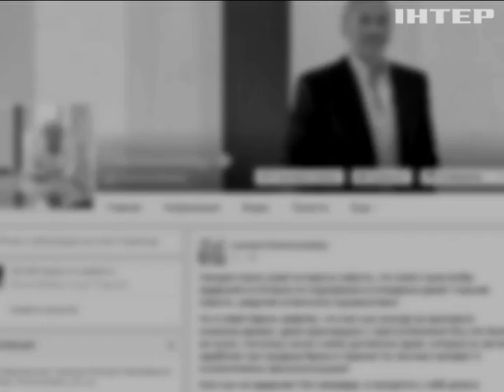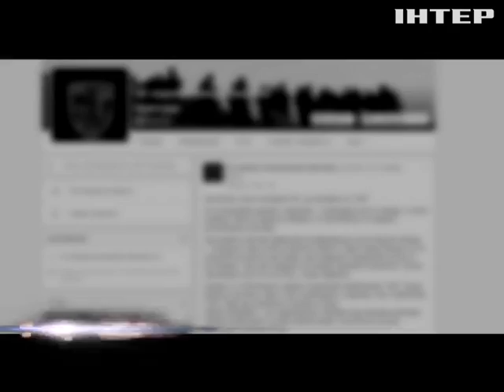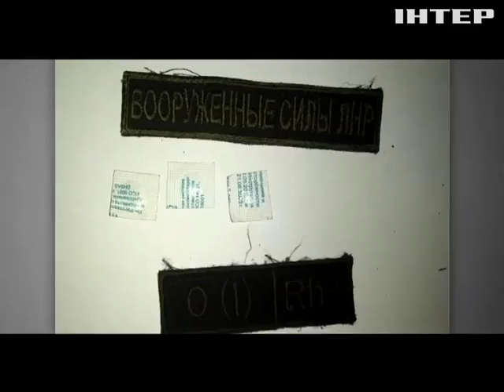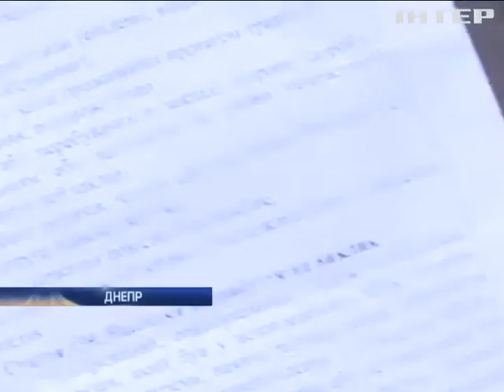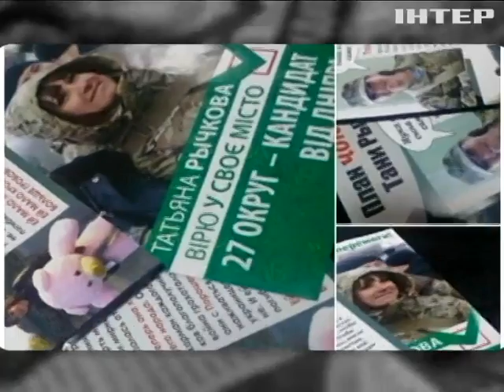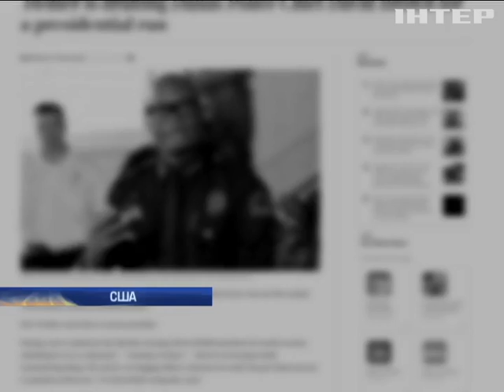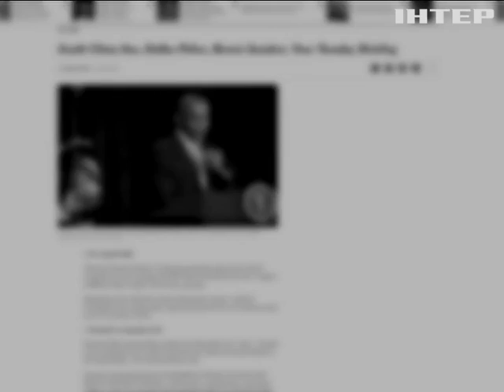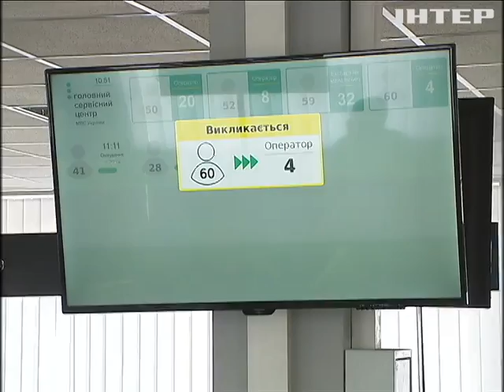Подробности, выпуск за 12 июля 2016 года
Главные темы выпуска. Долетались. Сыну Лени-Космоса подрезали крылья в Испании. Поставили воровство на рельсы. НАБУ раскрыло схему отмывания денег в "Укрзалізниці". Смертельная катастрофа. В Италии лоб в лоб столкнулись два поезда. Жертв - десятки.